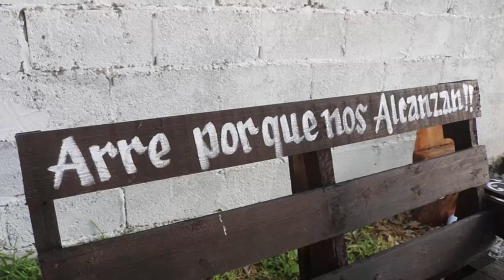1er Parte XV AÑOS ALONDRA Alamos de Abajo El Naranjo SAN LUIS POTOSI